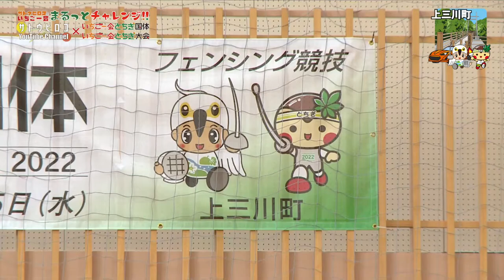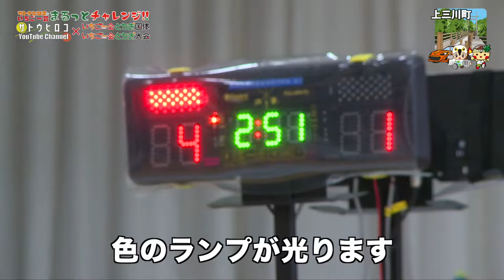15上三川町【フェンシング体験レポ!!】『いちご一会とちぎ国体とちぎ大会競技レポート』〜サトウヒロコのまるっとチャレンジ!!〜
15上三川町
【フェンシング体験レポ!!】

今回ご紹介するのは、フェンシング！！！
剣士のイメージが強いフェンシング。
戦う姿が痺れるほどカッコよく、こんな風に私も舞うように剣をついていたかと思ったのですが…後で自分の映る動画を見て愕然としました。。
動体視力や瞬発力。
さまざまな必要要素が試されますが
何より駆け引きが大切だとお話されていたのが印象的でした。

視界の悪い中相手の動きを見て考え舞うように攻撃しているだなんて…
すごいぞフェンシング！！！

早すぎて見えない動きは、
YouTubeでスローにしたりしてご覧くださいね！！w

1話づつ国体の競技体験動画をアップしていくので、楽しみにしていてね！

＊＊リンク＊＊
■サトウヒロコリンク